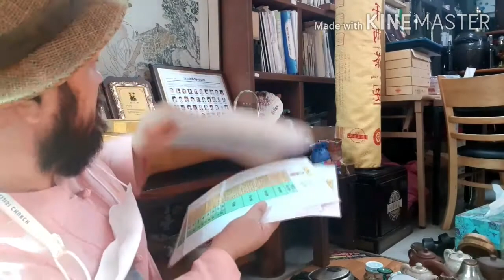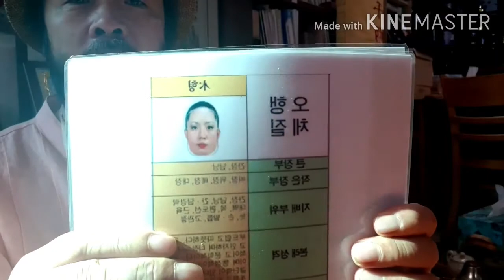오행 맛 목형 체질- 많이 먹어야 하는 음식/ 차